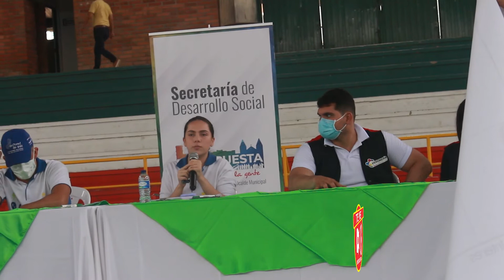¡Que chévere poder estudiar lo que a uno le guste y no lo que le toca!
Durante el encuentro de los jóvenes con la administración local, en elmarcop del PACTO NACIONAL CON LOS JÓVENES - Mesa de Piedecusta.